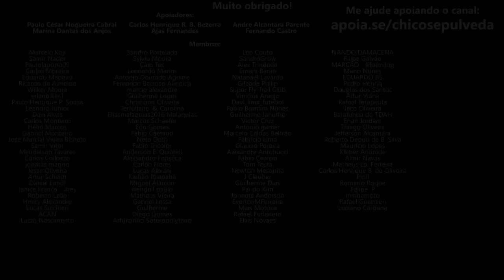Royal Enfield Super Meteor 650 será um sucesso no Brasil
🔹Seja membro deste canal:
🔹Faça uma doação em Bitcoin ou Ethereum:
BTC: bc1ql5esj3ctne5gv9mqg54j4gsns280fpu3jfxqjm
ETH: 0x16be8dc1D7f74c1CB2AA2e02089EA5f5fd168bc3